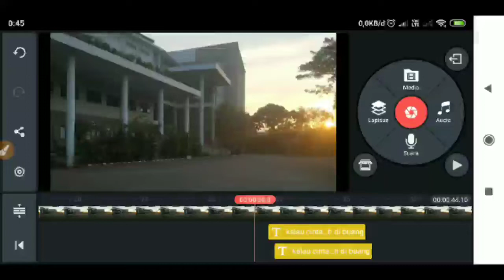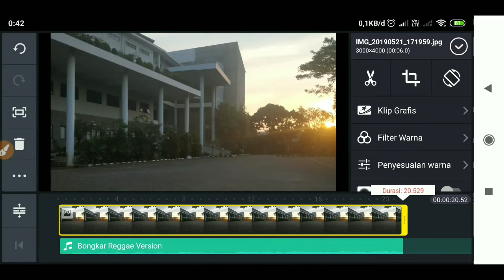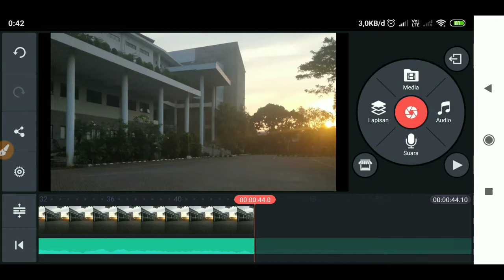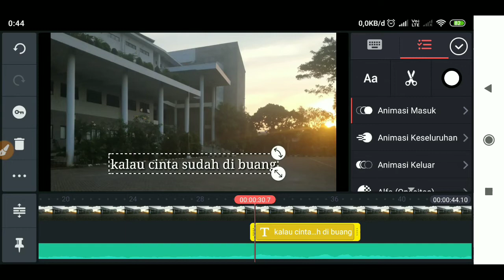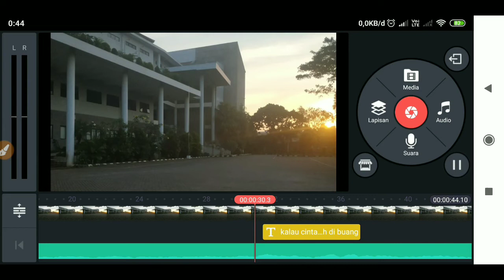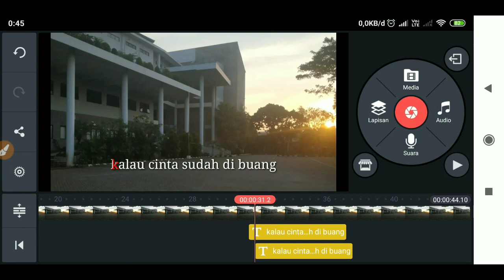Cara buat lirik berjalan di kine master••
Tutorial#lirikBerjalan#kineMaster#

Ok teman teman di video kali ini saya membuat tutorial bagaimana cara membuat lirik berjalan di aplikasi kinemaster.

Ya terimakasih yg sudah menonton
Semoga bermanfaat 🙏🙏🙏😁